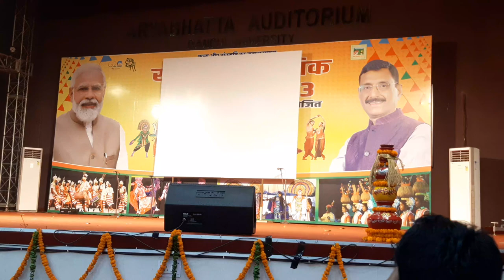Nirmala College Ranchi Tribal Cultural dance performances at Ranchi University